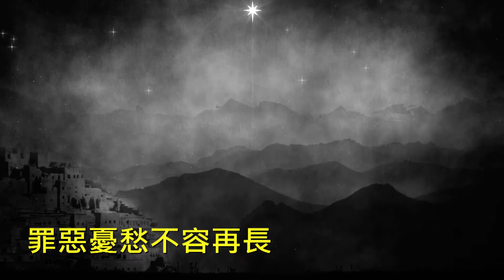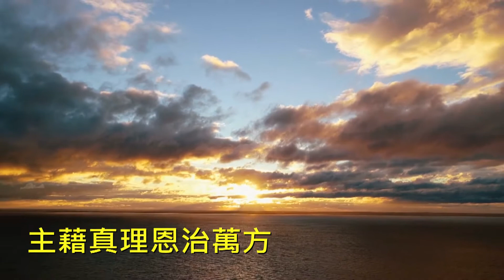普世歡騰｜宇宙光百人大合唱｜精選聖誕詩歌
聖誕頌歌｜普世歡騰
每首詩歌都是一段故事，都是創作者以生命譜寫的樂章。

猜猜看，上一個世紀最受歡迎、出版次數最多的聖誕詩歌是哪一首呢？根據統計，直至1979年以前，〈普世歡騰〉已被出版1,387次，遙遙領先第二名、被出版974次的〈聽啊！天使高聲唱〉。

 〈普世歡騰〉歌詞作者華滋（Isaac Watts）對於推動英語詩歌創作不遺餘力，他經常以聖經為基礎，將經文反芻後重新創作詩歌歌詞，〈普世歡騰〉被收錄在他於1719年出版的《大衛之詩》（The Psalms of David）歌詞集中。《大衛之詩》是華滋以基督生平為主軸、選錄相關詩篇並透過自己的理解與當代的語言重新創作，被視為他對基督論的闡述。

在《大衛之詩》中，華滋沒有為各首詩歌起名，而是以該詩歌靈感出處的經文為題。以詩篇98篇為基礎，華滋創作了兩首詩歌，第一首詩歌的副標為〈對福音的讚美〉，第二首詩歌——也就是我們熟知的〈普世歡騰〉——則是〈彌賽亞的降臨與國度〉，是針對98篇後五節經文的詮釋，像是詩篇第九節說到「他來. 」成為詩歌第一節歌詞中的「救主降臨」，詩篇中講到海、諸山、世界發聲歡呼也被融入第一節歌詞「宇宙萬物歌唱」與第二節歌詞的「田野，江河，平原，山崗，響應歌聲嘹亮」。儘管華滋並非特意為聖誕節創作，然由於詩歌與聖誕主題相符，也就理所當然地成為聖誕節期的必備曲目。

 一首膾炙人口的詩歌，琅琅上口的旋律必不可少。長久以來〈普世歡騰〉的旋律都被認定是韓德爾所作，然而，無論是在韓德爾的手稿或是出版樂譜中，均找不到這首詩歌旋律，因此有人推測，可能是美國詩歌作曲家梅森（Lowell Mason）模仿韓德爾的風格創作，在出版時將旋律歸功給這位有名的德裔英籍作曲家，將自己列為編曲者。這樣的推測並非空穴來風，梅森相當尊崇韓德爾，還曾擔任美國波士頓韓德爾與海頓協會主席，〈普世歡騰〉起始的四個音又與神劇《彌賽亞》中的合唱曲〈眾城門哪！你們要抬起頭來〉開頭相同，也許梅森才是〈普世歡騰〉的真正作曲家呢！

文／林壎
🔰摘自《宇宙光雜誌》2021十二月號聖誕特刊《轉角遇見祢》